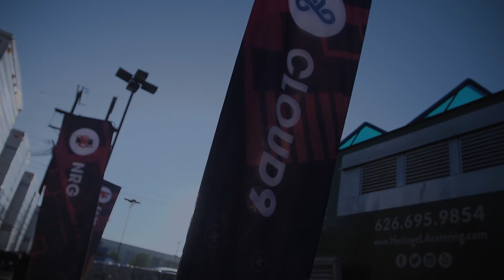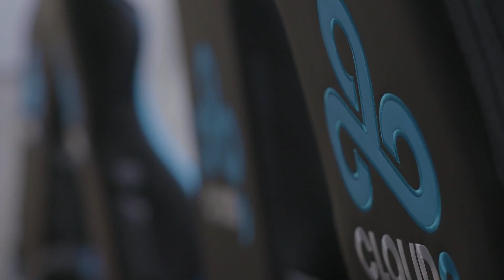How Cloud9 Blue FAILED TO QUALIFY For First Strike in VALORANT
After taking the first seed in the NSG Qualifier, C9 Blue ultimately failed to qualify for First Strike. Go behind the scenes as the team talks about how it happened.

SyncID: MB01UFH2F8GKIAB